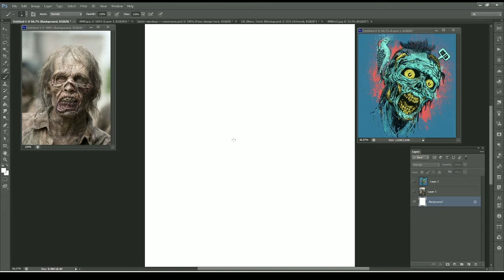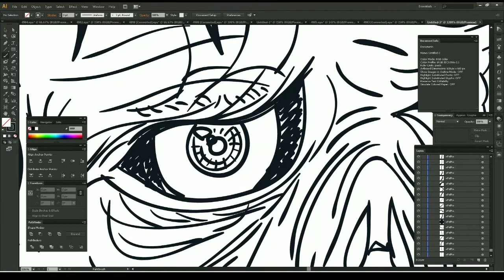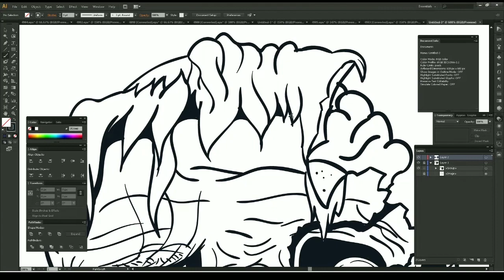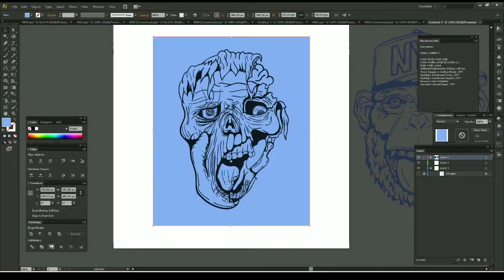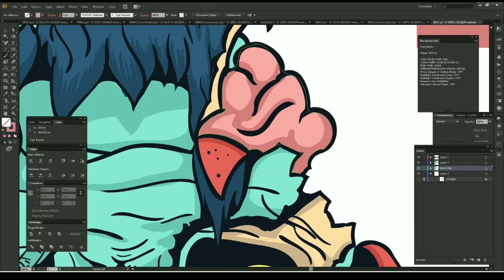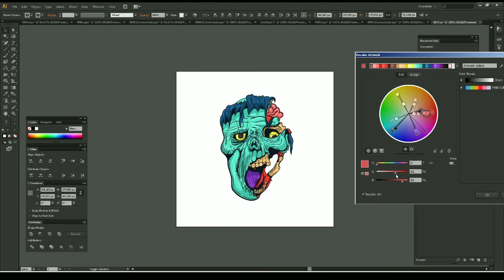Zombie Drawing - Рисование зомби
how to draw Zombie head - Рисование зомби

Процесс рисования петуха - вектор для микростоков
hand drawn zombie for microstocks